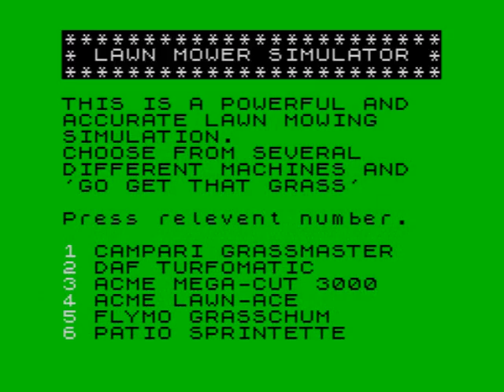Advanced Lawnmower Simulator (Europe) ZX Spectrum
Support 😊 the ZX Spectrum Games Database by shouting me a coffee ☕ ☕ 🙏 The ZX Spectrum Games Database - Every game 😮 for the legendary Sinclair ZX Spectrum. TheSpectrum games to play. RetroGames for TheSpectrum 😄 (ZX Spectrum)

🕹️💾Visit our other channel the Commodore Computer Museum for Commodore 64 and Amiga Games and more 😲🤩 @CommodoreComputerMuseum 🕹️💾

🔓🌐Sign up for SURF SHARK to unlock extra content from your DIsney+, Amazon and Netflix subscriptions by changing your geo-location

👾🕹️ Let's dive into the world of classic gaming and celebrate the timeless magic of the Sinclair ZX Spectrum together! 👾🕹️